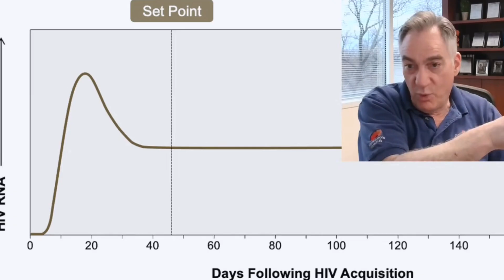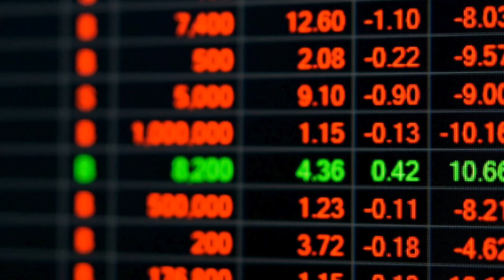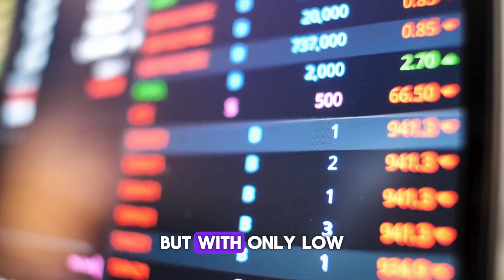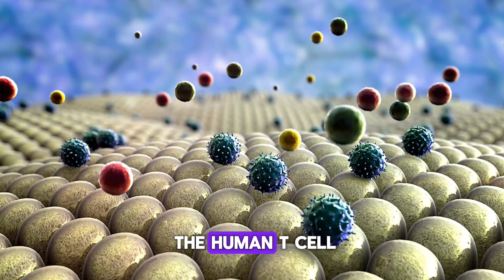New Hope for HIV Cure | CEO Jeff Galvin & HIV Activist Raif Derrazi Discuss AGT103 Addimmune Launch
Welcome back to Health Awareness, your go-to channel for the latest updates in medical research and health innovations. Today, we're diving into an exciting development in the quest to cure HIV.

According to CEO Jeff Galvin, the cell and gene therapy developer hopes its Addimmune spinout will pick up where American Gene Technologies (AGT) leaves off in developing a one-time treatment for HIV, in light of positive early data. A leading developer of gene and cell therapies is spinning out a new company focused on bringing to market curative gene and cell treatments for HIV, starting with its Phase I-completed “one-and-done” autologous T-cell therapy for the AIDS virus.